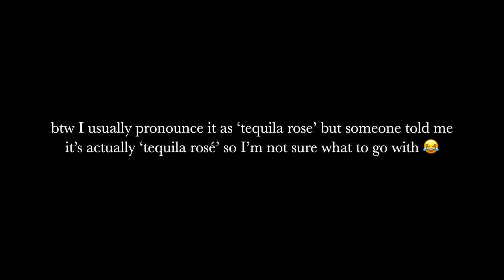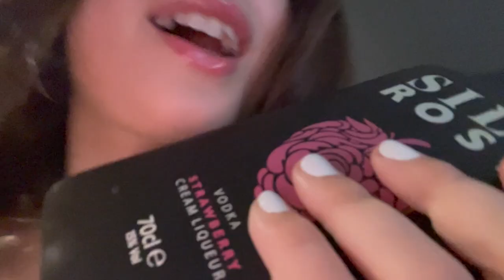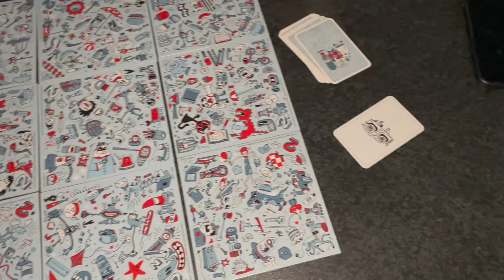Student white lie t-shirt flat party || an iconic, hilarious night of drinking and dancing until 6am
In the vibes of first year, we decided to throw a white lie t-shirt party just for the simple vibe of hanging out, partying and drinking together!

The party descended into our usual chaos, but we had such a funny and iconic night - dancing and laughing until 6am.

Instagram and TIKTOK: @itsjxylxn
XOXO Jaylan